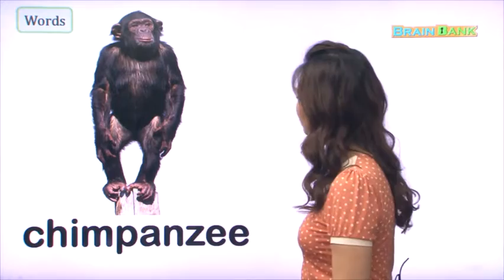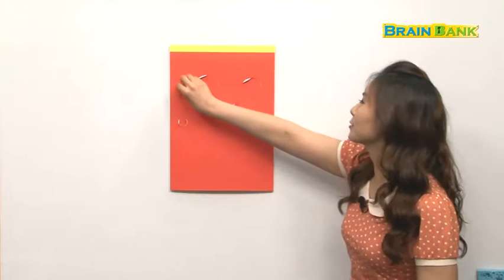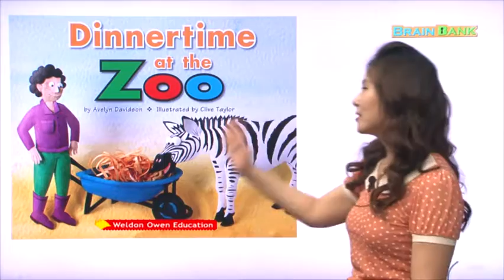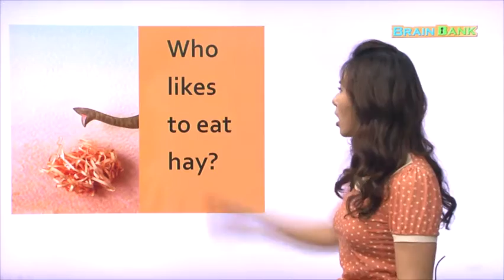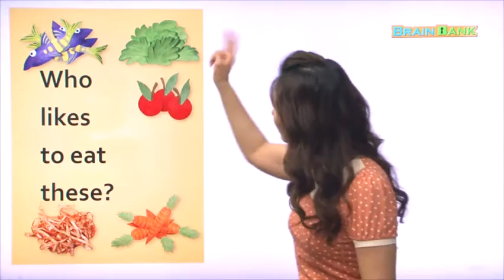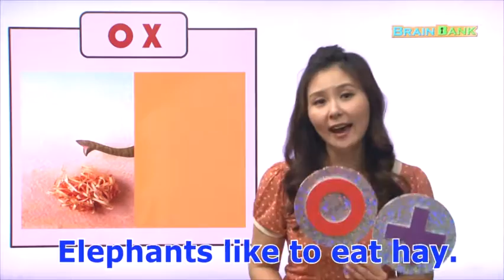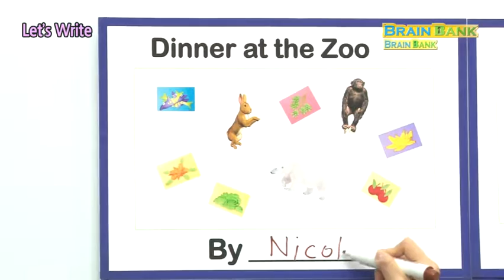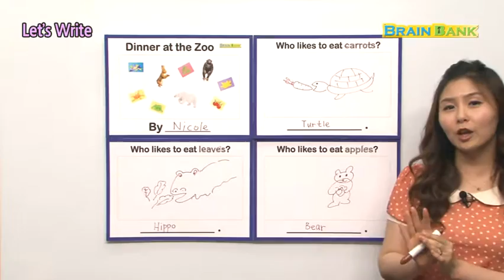04.GK S 03. KT(Dinner at the zoo)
최고의 논픽션 교재 브레인뱅크  GK Science 03. Dinner at the zoo.
동물원에 살고 있는 동물들의 저녁 식사 시간입니다. 동물들은 저마다 좋아하는 음식이 각기 다른데요.
동물의 일부 부위를 보고 그 동물이 좋아하는 먹이를 찾아보세요. 생김새마다 다른 동물들의 특징을
함께 찾아봅시다!